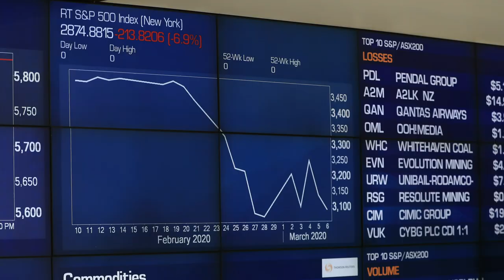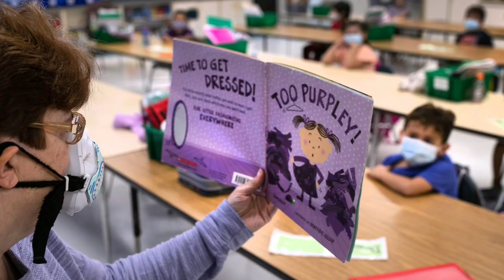The Council in 2020: Year in Review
A global pandemic, elections, civil unrest, and much more. The year 2020 was like no other. Take a look back at how the Council on Foreign Relations brought together renowned experts and leaders to unpack one of the most challenging times for the United States and the world.